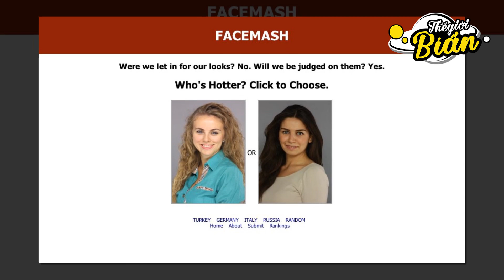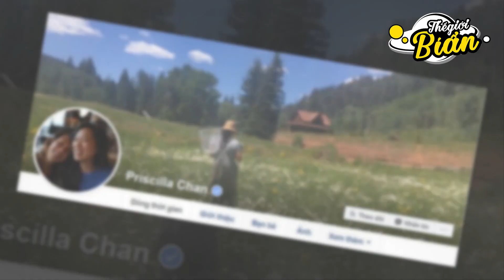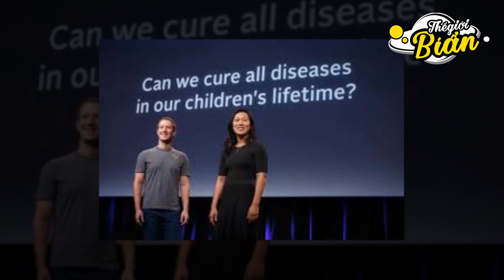NHỮNG ĐIỀU THÚ VỊ VỀ MỐI TÌNH ĐẸP GIỮA MARK ZUCKERBERG VÀ VỢ